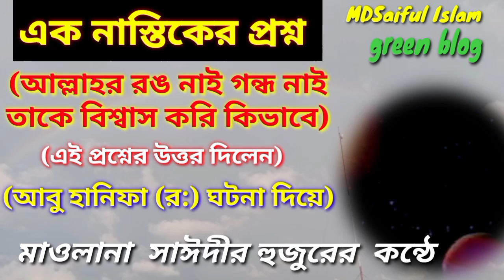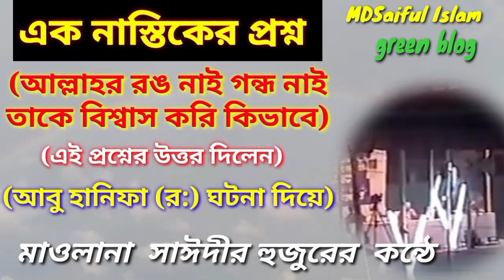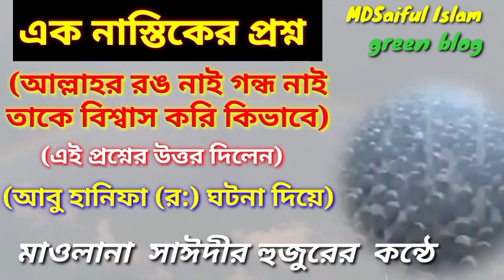এক নাস্তিকের প্রশ্ন শুনে মাথা গরম মুসলমানদের কঠিন জবাব দিলেন (হানিফা রহমাতুল্লাহ এর ঘটনা দিয়ে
প্রিয় দর্শক আমার এই চ্যানেলে  কোরআনের পাখিদেরকে নিয়ে ভিডিও বানিয়ে থাকি এবং সুন্দর সুন্দর তাফসির ভিডিও আপলোড দিয়ে থাকি
তাই আপনাদের যাদের এই ভিডিও গুলো ভালো লাগে তারা অন্তত একটি লাইক কমেন্ট এবং শেয়ার করে যাবেন

তাতে কোন টাকা-পয়সা খরচ হবে না
এতে করে আপনারা আমার পরবর্তী ভিডিওর নোটিফিকেশন   অতি দ্রুতই পেয়ে আপনাদের কাছে পৌঁছে যাবে